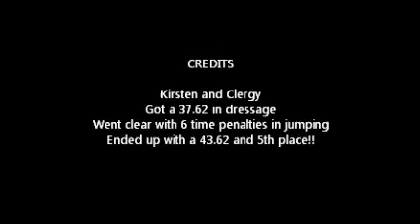Clergy-Beginner Novice at Tidelands 4-14-12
This was Clergy and mine first time doing a CT together and it was soooo much fun!!!